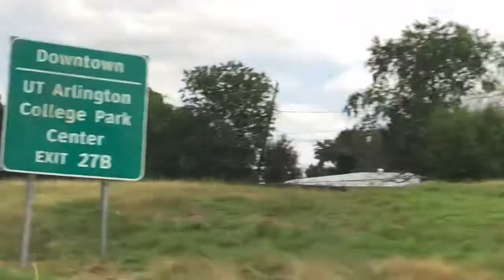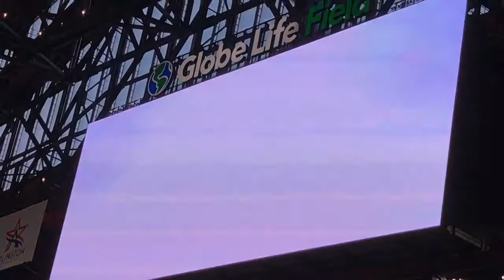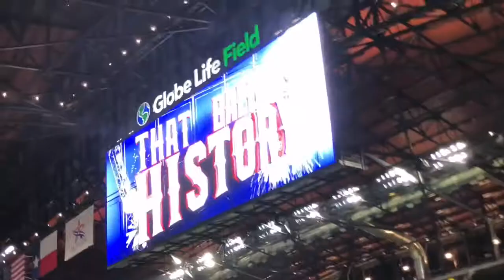S1 E4: “Arlington.”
Alex, Adam, and Cassy went to Arlington to have fun and watches the Texas Rangers Game.

Cast:
Alex Granados
Aaron Granados
Evan Granados
Adam Galindo
Cassy Galindo